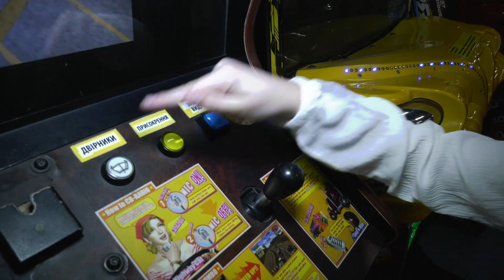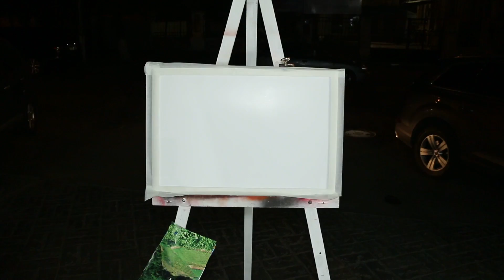FreeTime №14. Эфир от 17.04.17